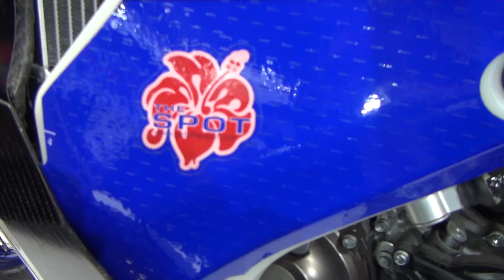Yamaha WR 450F Van Beveren (2020) Exterior and Interior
2020 Yamaha WR 450F Van Beveren motorcycle seen from outside and inside.